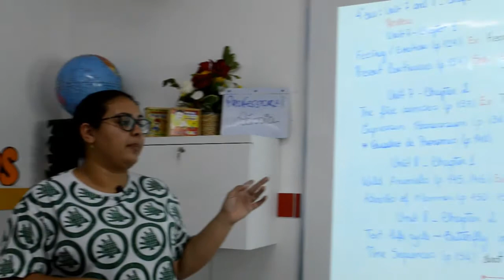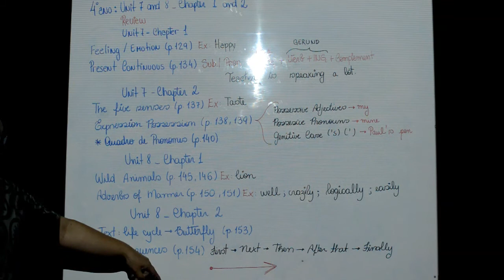INGLÊS - 4º ANO - 15/12/2020